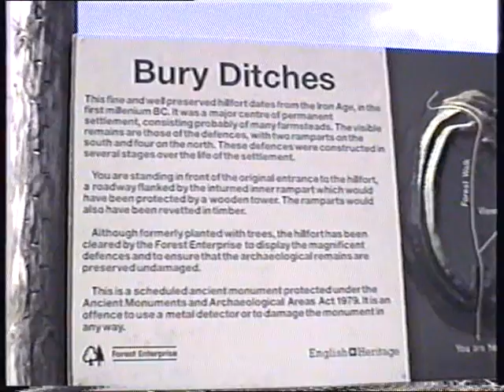Should you expect high winds at Iron Age hill forts?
Bury Ditches is a British Iron Age hill fort between Clun and Bishop's Castle in the Shropshire Hills.

On the evidence of this clip, it seems that you should expect high winds (Easter 1999)